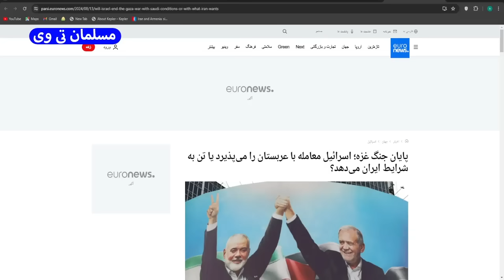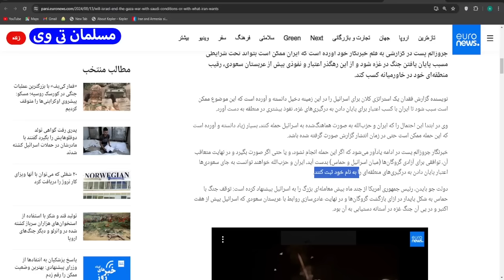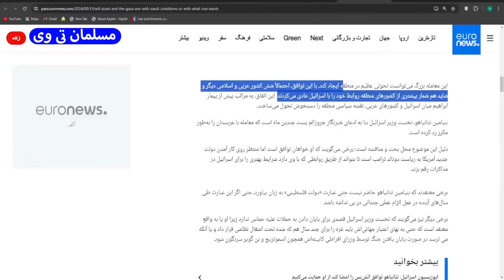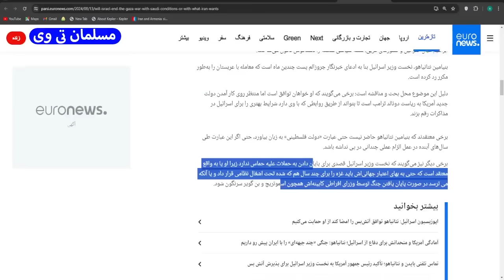اسرائیل معامله با عربستان را می‌پذیرد یا تن به شرایط ایران می‌دهد؟ - مسلمان تی وی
در این کلیپ به اسرائیل معامله با عربستان را می‌پذیرد یا تن به شرایط ایران می‌دهد؟ - مسلمان تی وی پرداختیم
بهترین ویدئوهای یوتیوب در لینک زیر 👇

کانال تلگرام مسلمان_تی_وی